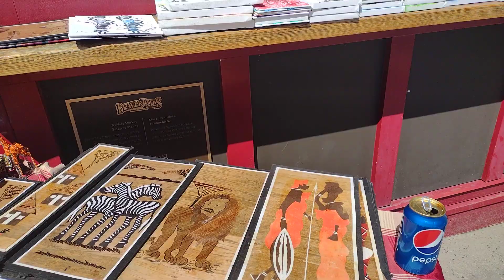summer is coming soon, you are welcome to our chrispa royal shop in byward market Ottawa